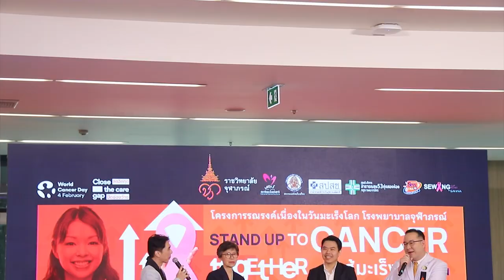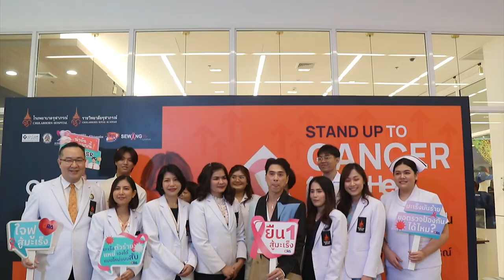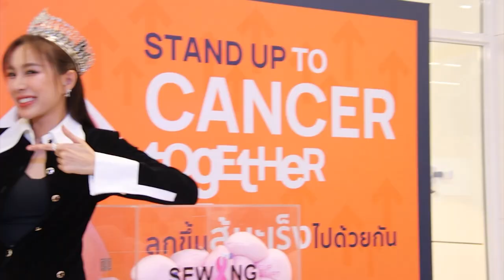Ch8 โครงการรณรงค์ Stand up to CANCER Together ลดวิกฤต ปิดช่องว่าง ลุกขึ้นสู้มะเร็งไปด้วยกัน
✅โรงพยาบาลจุฬาภรณ์ ราชวิทยาลัยจุฬาภรณ์ จัดโครงการรณรงค์ Stand up to CANCER Together ลดวิกฤต ปิดช่องว่าง ลุกขึ้นสู้มะเร็งไปด้วยกัน เนื่องในวันมะเร็งโลก ประจำปี 2567

      โรงพยาบาลจุฬาภรณ์ ราชวิทยาลัยจุฬาภรณ์ บูรณาการความร่วมมือเดินหน้ารณรงค์ให้ความรู้ ความเข้าใจ เกี่ยวกับโรคมะเร็งแก่ประชาชนจัดบริการวิชาการโครงการรณรงค์เนื่องในวันมะเร็งโลก ประจำปี 2567 Stand up to CANCER Together ภายใต้ธีม Close the Care Gap ลดวิกฤตปิดช่องว่าง ลุกขึ้นสู้มะเร็งไปด้วยกัน ร่วมรณรงค์ลดวิกฤตโรคมะเร็งในประเทศไทย สร้างการตระหนักแก่ประชาชน เพราะทุกคนสามารถร่วมเป็นส่วนหนึ่งในการช่วยลดอุบัติการณ์โรคมะเร็งได้ พร้อมทั้งผลักดันและร่วมมือกับหน่วยงานภาคีเครือข่ายที่มีส่วนสำคัญในการขับเคลื่อนนโยบายป้องกันและควบคุมโรคมะเร็งแห่งชาติของประเทศไทย
   โดยงานจัดขึ้นที่ชั้น 1 โรงพยาบาลจุฬาภรณ์ ขนาด 400 เตียง ถนนแจ้งวัฒนะ เขตหลักสี่

4 Ku-band @ 54 MHz
24 Ku-band @ 27 MHz

Downlink Information:
NAT TV 1 and 2
Transponder: 22
Frequency: 12090
Symbol Rate: 20000
FEC: 3/4

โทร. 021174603